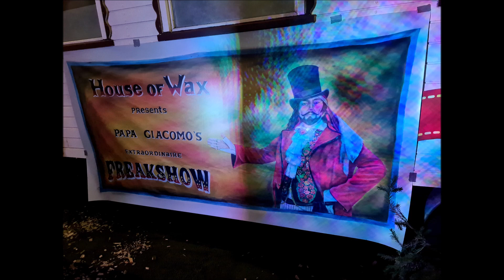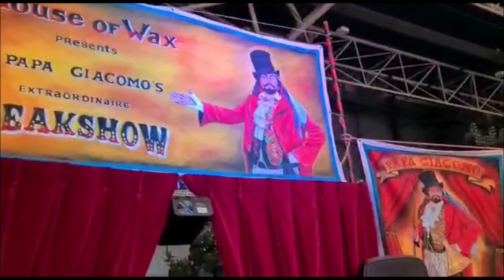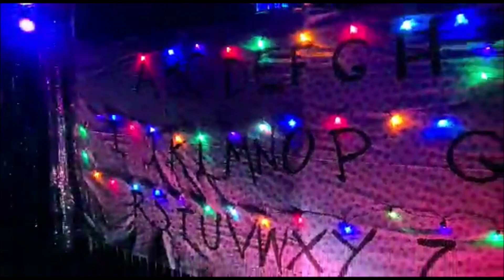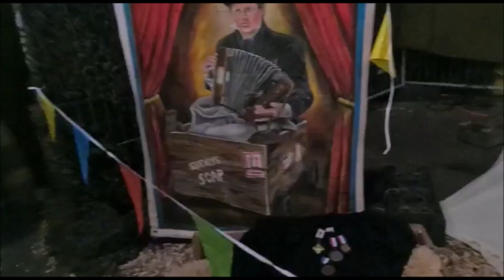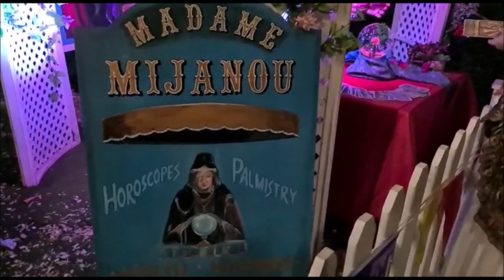Papa Giacomo,s House Of Wax Heroes Dutch Comic Con Utrecht 19 en 20 november 2022